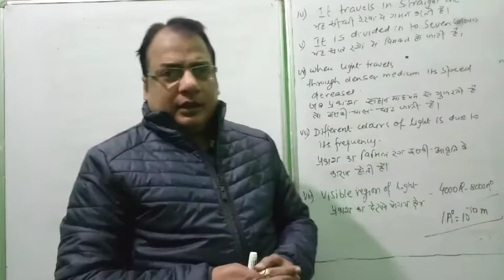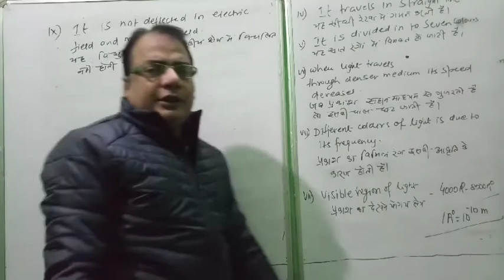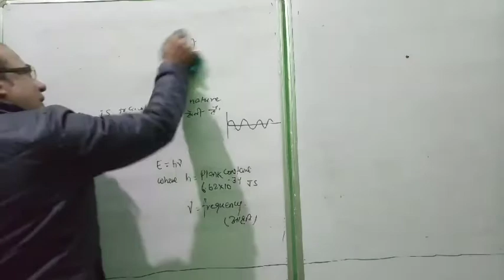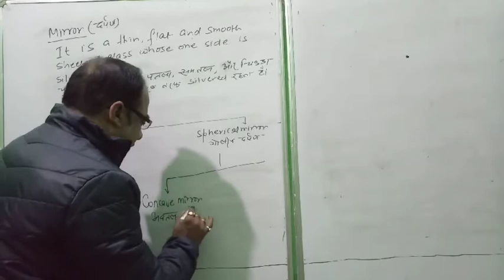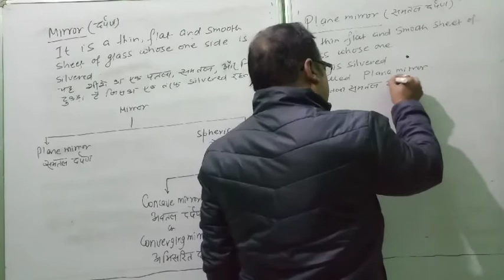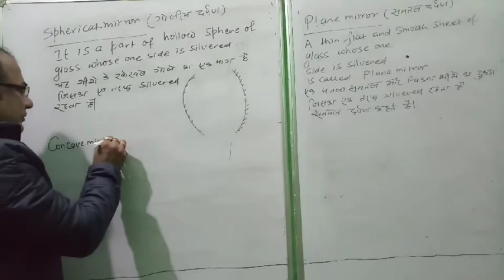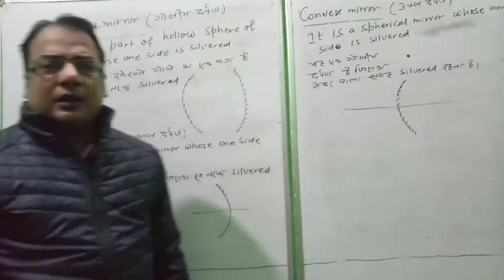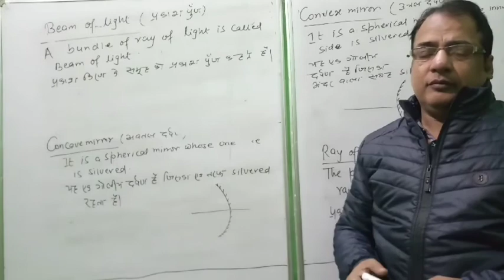IPC-RAY OPTICS-02/MIRROR AND TYPES OF MIRROR/MUKESH SIR/दर्पण और दर्पण के प्रकार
It contains detailed theory of
Mirror and types of mirror
& more